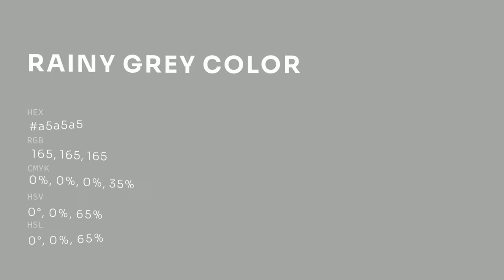Rainy Grey color a5a5a5 hex color - Grey color - Cool color a5a5a5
What color is Rainy Grey ? a5a5a5 hex color - Grey color - Cool color a5a5a5

Hex a5a5a5 Color Code is also known as Rainy Grey color.